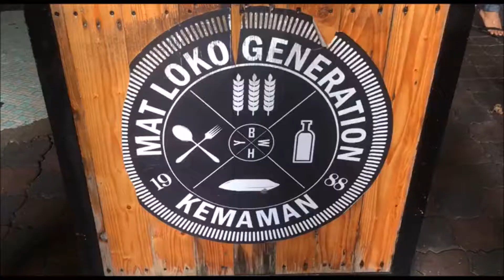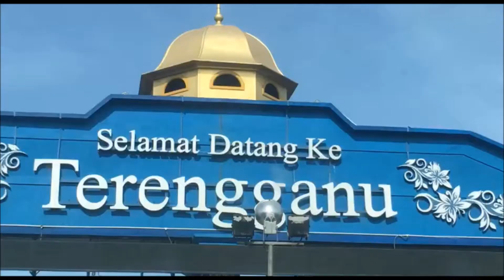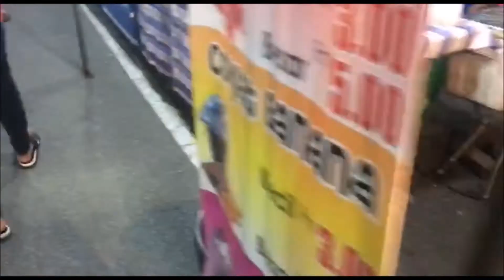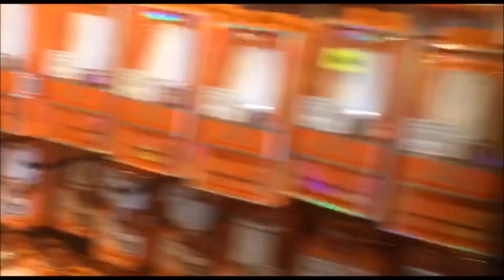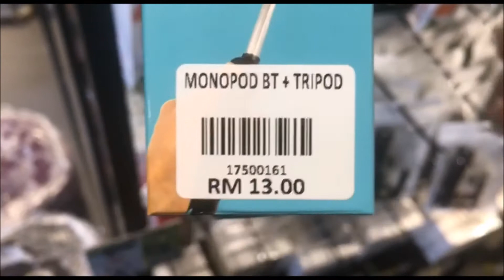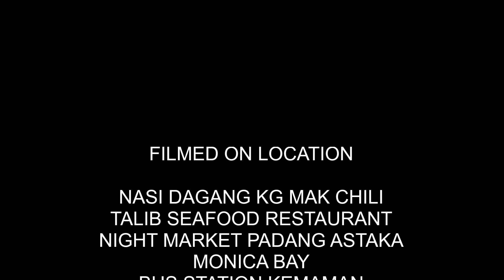"Food Hunting in Kemaman"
Technical English III group project. We had an assignment on making a video by talking in english. we are sorry for the broken english and we hope you guys could enjoy watching it.